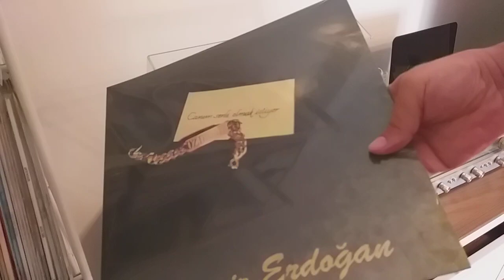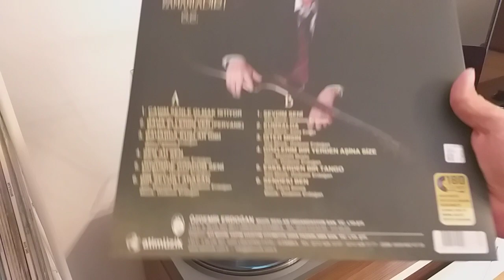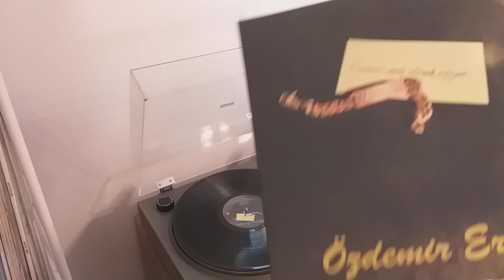Özdemir Erdoğan - Canım Senle Olmak İstiyor Yeni Baskı Plak Tanıtımı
Bu harika plağa sahip olmak isterseniz sizi de sitemize beklerim;